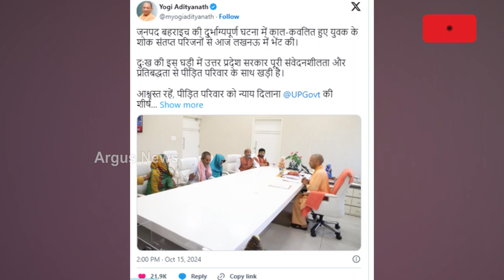ବହରାଇଚ୍ ହିଂସାରେ କୌଣସି ପରିସ୍ଥିତିରେ ବର୍ତ୍ତି ପାରିବେନି ଦୋଷୀ | CM Yogi adityanath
ଉତ୍ତରପ୍ରଦେଶର ବହରାଇଚ୍ ମହାରାଜଗଞ୍ଚ ଅଂଚଳରେ ମାଆ ଦୁର୍ଗାଙ୍କ ଭସାଣୀ ବେଳେ ଗୋଷ୍ଠୀ ସଂଘର୍ଷରେ ଗୁଳିମାଡରେ ପ୍ରାଣ ହରାଇଥିବା ମନସୁର ଗାଁର ରାମଗୋପାଳ ମିଶ୍ରଙ୍କ ପରିବାରକୁ ଭେଟିଛନ୍ତି ମୁଖ୍ୟମନ୍ତ୍ରୀ ଯୋଗୀ ଆଦିତ୍ୟନାଥ । ଏଥିସହ ଦୋଷୀଙ୍କ ବିରୋଧରେ କଡା କାର୍ଯ୍ୟାନୁଷ୍ଠାନ ନିଆଯିବ ବୋଲି ସେ କହିଛନ୍ତି ।